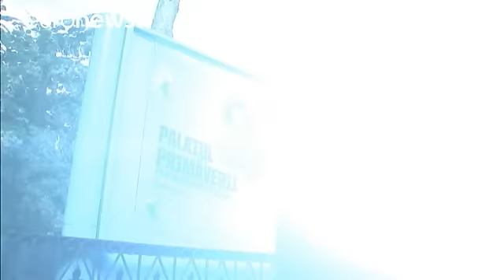Romania: la residenza dell'ex dittatore Ceucescu diventa un museo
I turisti cominciano ad affluire nella ex residenza di *Nicolae Ceaucescu*. Il palazzo si trova nel quartiere Primavera, a nord di Bucarest. Fu la dimora ufficiale del dittatore, fino a che non venne giustiziato,27 anni fa, insieme alla moglie *Elena*, poco dopo la caduta del muro e del regime comunista in Romania.

Alcune centinaia di persone hanno potuto visitare le stanze, compreso il bagno con le rubinetterie in oro massiccio. Il commento di un *turista tedesco* :